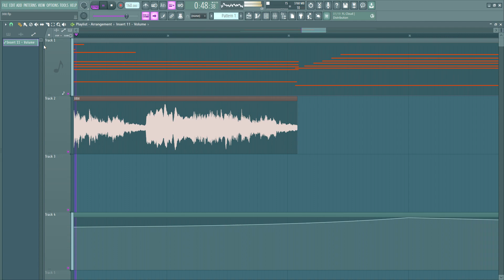300 subs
i have no idea what to make